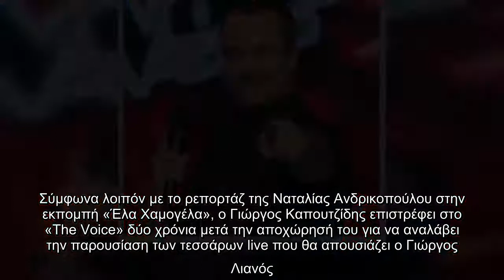Αριστοτέλους: Την είδαμε βράδυ Σαββάτου σε βόλτα στην Πλατεία Ελευθερίας Ποιός την συνόδευε;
Επιστροφή-έκπληξη στο «The Voice», του οποίου η θέση του παρουσιαστή μένει κενή, καθώς ο Γιώργος Λιανός βρίσκεται ήδη στον Άγιο Δομίνικο για την παρουσίαση του «Survivor». Σύμφωνα λοιπόν με το ρεπορτάζ της Ναταλίας Ανδρικοπούλου στην εκπομπή «Έλα Χαμογέλα», ο Γιώργος Καπουτζίδης επιστρέφει στο «The Voice» δύο χρόνια μετά την αποχώρησή του για να αναλάβει την παρουσίαση των τεσσάρων live που θα απουσιάζει ο Γιώργος Λιανός.  Παρά το γεγονός ότι ο Γιώργος Καπουτζίδης δεσμεύεται από την ΕΡΤ για το αθλητικό ντοκιμαντέρ για τους Ολυμπιακούς Αγώνες του Τόκυο, φαίνεται πως είπε το «ναι» και θα βρεθεί για λίγο στον ΣΚΑΪ για να παρουσιάσει τα live του «The Voice».  Όπως ειπώθηκε μάλιστα, ο Γιώργος Καπουτζίδης είναι ιδιαίτερα χαρούμενος και συγκινημένος από την πρόταση του ΣΚΑΪ και της Acun Media και ευελπιστεί πως θα βρεθεί μια «χρυσή τομή» μεταξύ των δύο καναλιών για να τα προλάβει όλα.  Κάτι τέτοιο, άλλωστε, έχει συμβεί ξανά στο παρελθόν, όταν ο Γιώργος Καπουτζίδης εργαζόταν στην ιδιωτική τη ...